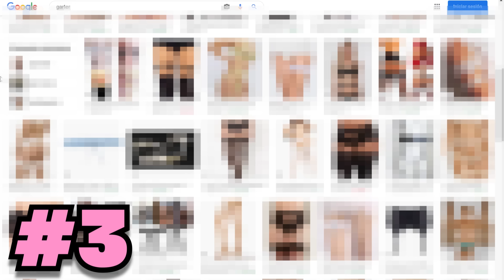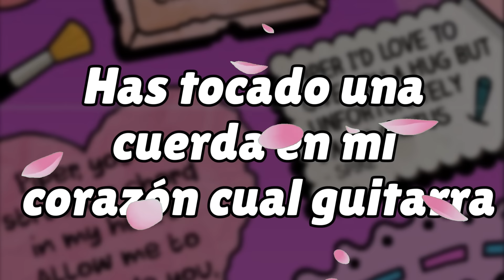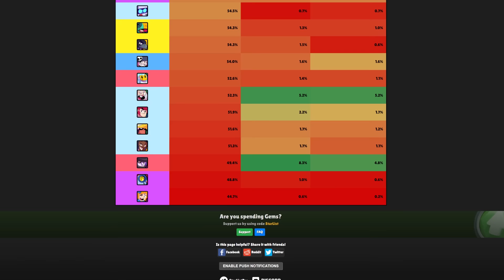LA ROMPECORAZONES | 21 datos curiosos de PIPER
Acompáñame en este video donde te platico acerca de la profunda historia de Piper, sus pretendientes y las habilidades que la hacen única